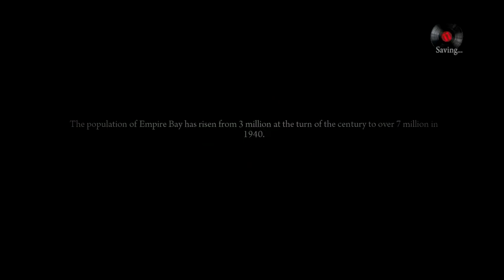Mafia II Test Gameplay PC Balkan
All materials used in creating this video does not violate anyone's rights in any way, nor subject to insults, etc.

I have all rights to all content used in creating this video.